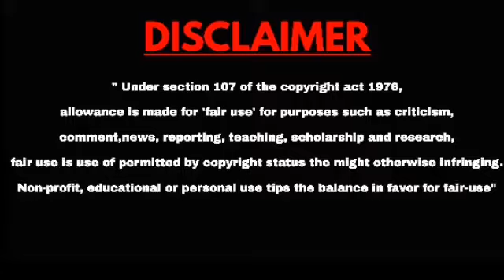BREAKING BAD EXPLAINED IN MALAYALAM|S05E14|BREAKING BAD MALAYALAM EXPLANATION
BREAKING BAD EXPLAINED IN MALAYALAM|S05E14|BREAKING BAD MALAYALAM EXPLANATION @INSIDE A MOVIE  +